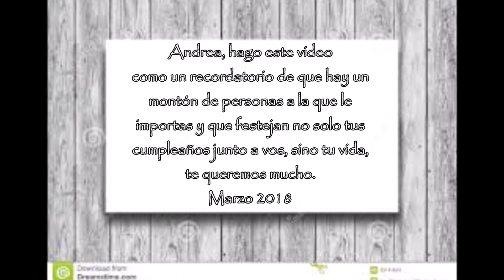Cumpleaños No. 40 de Andrea.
Fiesta de cumpleaños de Andrea, 40 años haciendo historia.